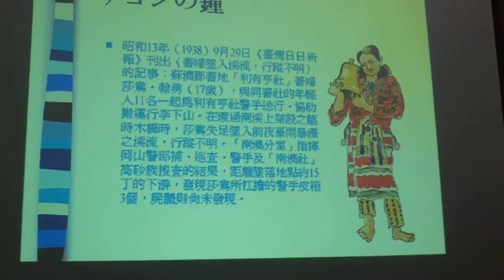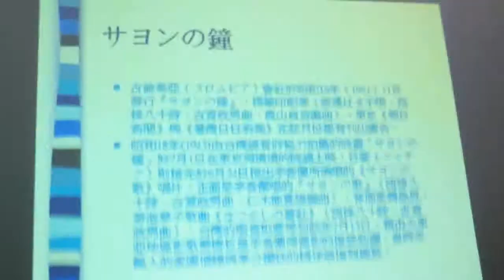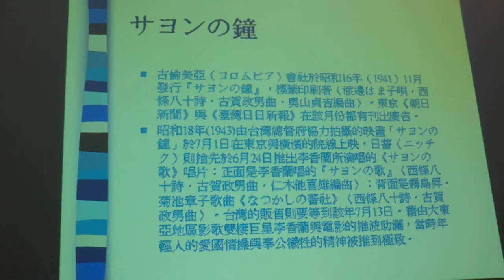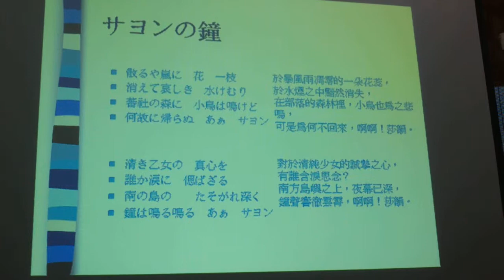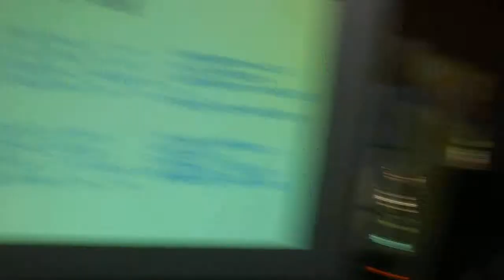78轉的庶民台灣與激動昭和 12/16 MOV_0113.mp4